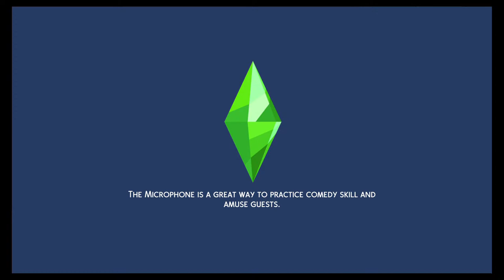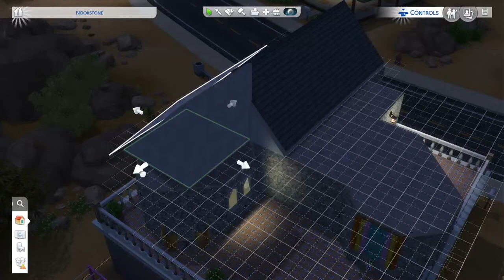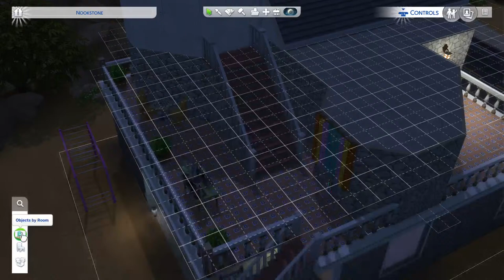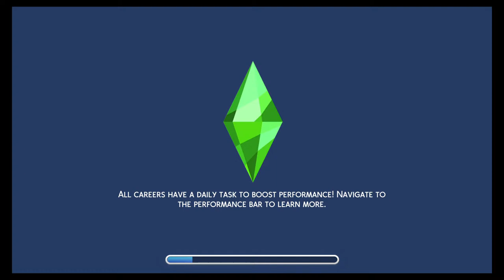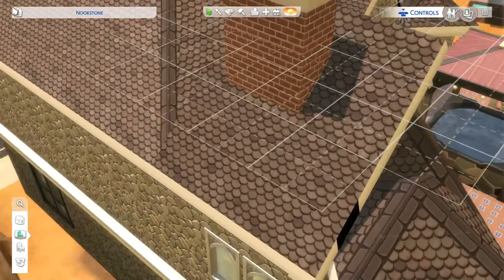Sims 4 Phillip and Esmys play thru pt10 raising kids